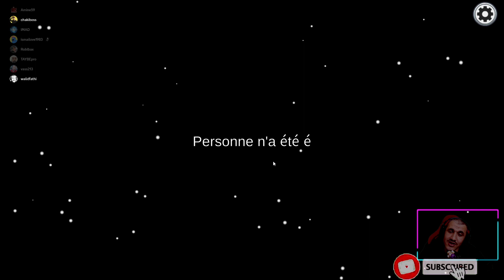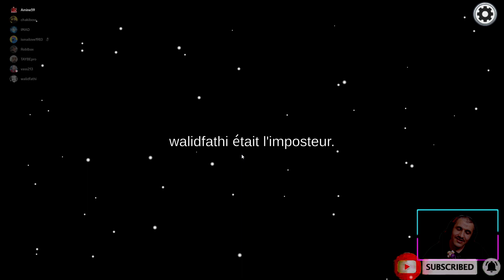AMONG US SEASON 7 PARTE 05 أكبر قتلة في تاريخ اللعبة